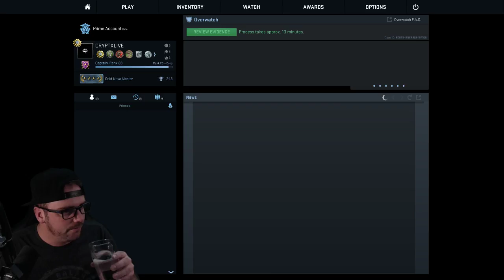PUBG _ LIVE - Lemon Juice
TOP DONATORS:

- FalkoR        $ 189
- PenFlex      $ 117
- TJ                $   10
- PieRios       $  2
- Janas         $ 1.69